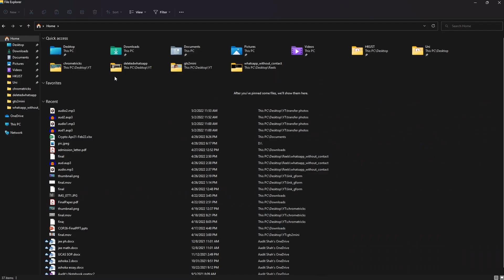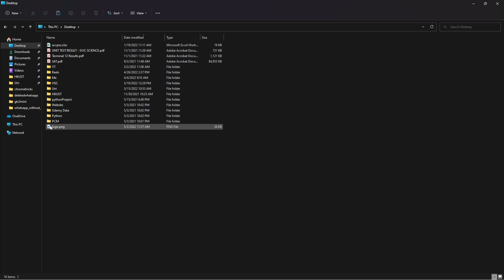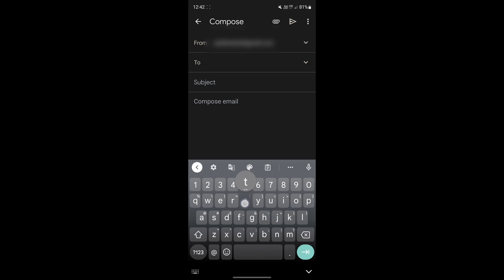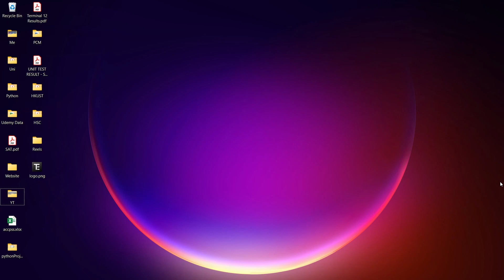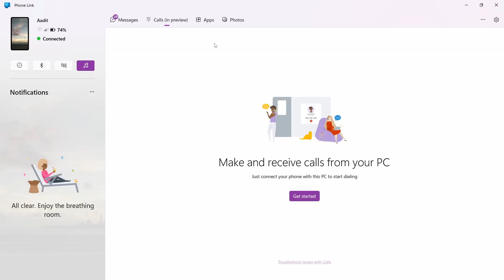How to Transfer Photos From Android to Laptop/PC (4 Methods)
How to transfer photos from android mobile to windows laptop/PC

In this video, I show you 4 methods of how to transfer photos from android to a windows laptop. The methods include using a USB- Cable, email, google drive and phone link app. These are very simple and you will learn them in less than 5 minutes.
Timestamps:
00:00 - Introduction
00:17 - Using USB- Cable
01:49 - Via Email
02:41 - Using Google Drive
03:36 - Using Phone Link App